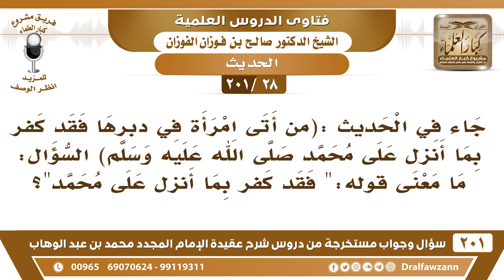[28 -201] ما معنى الكفر في حديث (من أتى امرأة في دبرها فقد كفر بما أنزل على محمد)؟ - صالح الفوزان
-[28 -201] السؤال: جاء في الحديث : (من أتى امرأة في دبرها فقد كفر بما أنزل على محمد صلى الله عليه وسلم) السؤال: ما معنى قوله : "فقد كفر بما أنزل على محمد"؟
الجواب: الكفر كما تعلمون ينقسم إلى قسمين: كفرٌ أكبر، وكفرٌ أصغر، فهذا يُحمل على الكفر الأصغر، لأن مُرتكب الكبيرة لا يُحكم عليه بالكفر المُخرج من الملة، وإتيان المرأة في دُبرها كبيرة من الكبائر، فهو يُعتبر من الكفر الأصغر.
للاشتراك في قناة الشيخ صالح الفوزان

للاستفسار والإقتراحات والدعم
رئيس الفريق
لمشروع كبار العلماء